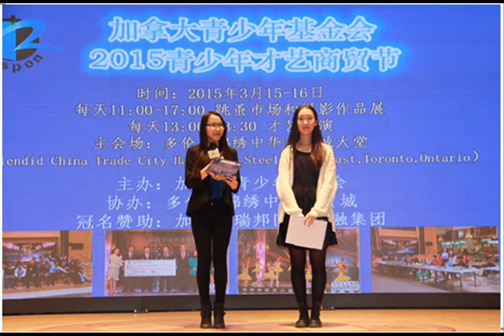瑞邦国际金融集团赞助, 加拿大青少年基金会青少年才艺商贸节纪实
今年春假期间（3月16－17日），由瑞邦国际金融集团赞助，加拿大青少年基金会主办的“2014春假青少年才艺商贸节”在锦绣中华商贸城成功举办，来自GTA各地区的加拿大青少年基金会会员以及其他地区的青少年朋友通过投稿的形式参加了这次活动。

远道赶来的吴家文醒狮队，在锣鼓声中活灵活现的彩狮登场为活动拉开了序幕。

此次活动分为三个部分，商贸跳蚤市场、才艺表演以及青少年摄影作品展。跳蚤市场就是一个商贸实战训练营，会员们则是商贸跳蚤市场的小店主，他们从各自家里带来了 DIY的物品、闲置的书籍、玩具、电器、游戏和服装等，有的孩子拿出自己手工穿的艺术项链销售，……。让孩子们在实践中锻炼经商的能力，了解社会，拓展视野，结识新朋友。

    才艺表演开始了，跃跃欲试的孩子们早就按捺不住了。稳健的主持人来自于加拿大青少年基金会会长与副会长，台风稳健，落落大方，温文尔雅。

小朋友的表演技艺高超，载歌载舞的《大眼睛》、韵律十足的《小苹果》、还有从滑铁卢赶来参加演唱的6岁小朋友《Come by hills》，天真伶俐，呀呀的童音迎来了观众的热烈掌声，有的小朋友演完一个，赶紧询问，我们还想表演一个，……

毕业于中央音乐学院琵琶专业的琵琶演奏家叶兰女士亲自带学生前来参加才艺表演，为活动助兴，他们带来的琵琶独奏《琵琶语》、姐妹二胡琵琶合奏《菊花台》、及二胡独奏《赛马》……表演水平大大超乎想像，技艺高超，方显老师的指点与个人的努力，才艺表演结束时，琵琶演奏家叶兰即兴为大家演奏了《新编十面埋伏》，古典与摇滚结合，孩子们意外的欣赏了一场高水平的演奏。

精彩的表演吸引了锦绣中华商贸城的顾客纷纷顿足观望，也为跳蚤市场带来了更多的客流。

为了提高青少年个方面才艺的提高，主办方还特别请来了多伦多著名的主持人洋溢，著名歌唱家林曦丹为大家传授朗诵和唱歌的技巧。

    活动结束以前，参加活动的青少年朋友还针对各地投来的摄影作品投票，选出了“我最喜欢的照片”，一张名为“翡翠”的自然风光摄影作品夺得头彩。

    加拿大青少年基金会是在安省注册的非营利性组织，由青少年组成，会长及理事长等都由青少年担任。基金会是在瑞邦金融集团的大力扶植下建立并发展起来的，其目的是给有志向和有能力的青少年提供一个平台，让他们去锻炼、实践和发挥自己的才智 。基金会将通过一系列工商、金融、文化、体育、演艺等活动，联合优质企业，整合社会资源，扶持青少年创业，帮助青少年发掘专长，实现梦想。